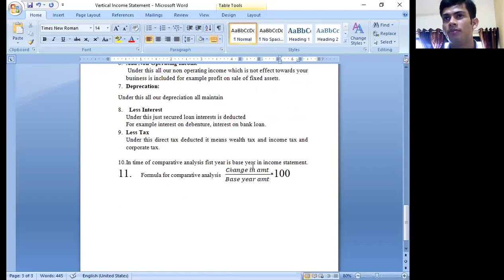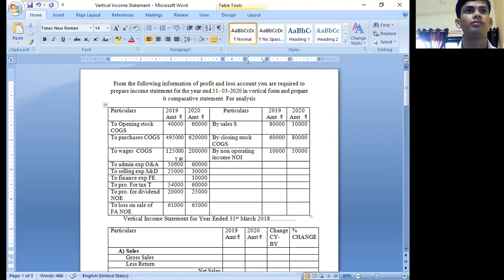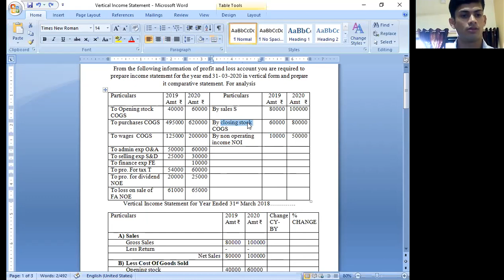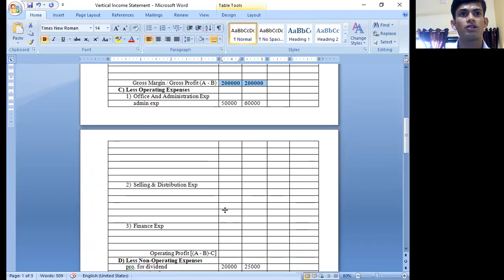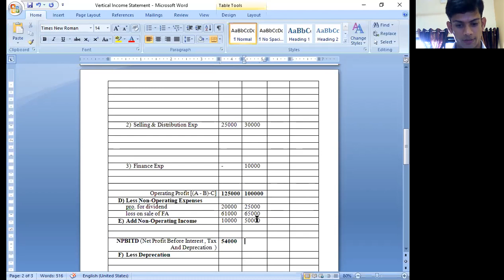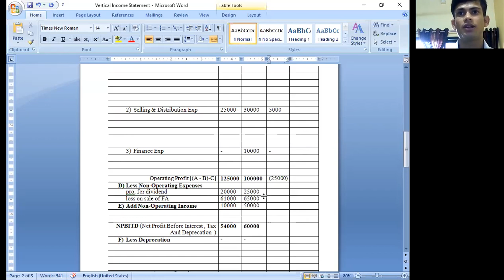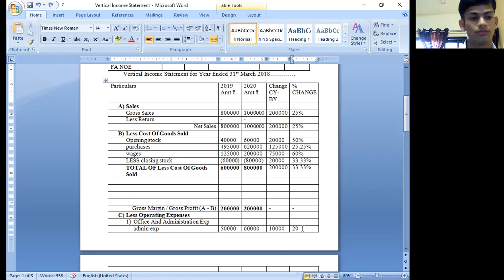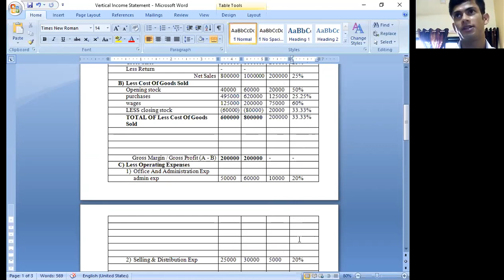AMD SYBMS FAHIM KHADAS 10-09-2020